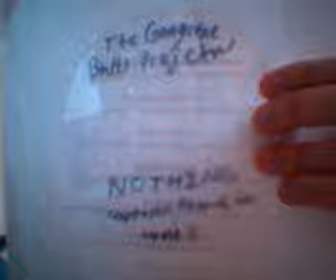The Gangrene Balls Project - NOTHING (Noose 0)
The Gangrene Balls Project would like to announce the release of their new album - NOTHING (Noose 0), printed on clear plastic discs.